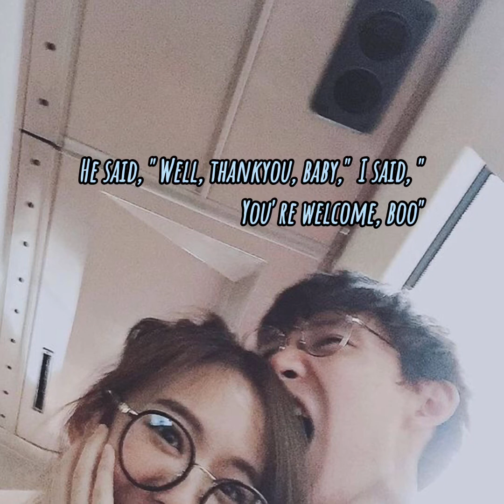Imagine us with our bae❤️❤️ Song: All about him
"All About Him"

It's Auburn
And J.R.

'Cause I'm all about him, him, him, him, him
And he's all about me, me, me, me, me
And we don't give a dang, dang, dang, dang, dang
About nobody-e-e-e

About nobody-e-e-e

Well, had him shooting for me like a ball team
Every guy was a knock out, Don King
But none of 'em had smarts, that's my thing
It's not enough to have balls, Spalding, ha
One day by Starbucks
I bumped into a guy rocking black Chucks
He said "Excuse me, beautiful, " I said, "Aww, shucks"
And then he asked, "Well, ay, wanna grab lunch? "

Never ever met a guy so fly
Got me hooked like apple pie, I
Think I'm falling and I don't know why
But I won't fight these butterflies

About nobody-e-e-e

About nobody-e-e-e

And I swear what we have is just super cool
The way he's always in my head like a Bluetooth
I got a text from him, he said come through
Told me that he wants to kick it, Kung Fu
Don't do nothing much at all
Just we and his boys watching football
He asked for a kiss (Muah) So I gave him two
He said, "Well, thank you, baby, " I said, "You're welcome, boo"

About nobody-e-e-e

About nobody-e-e-e

And I don't need no fancy cars
And I don't need no diamond rings
My baby is all I need and more
'Cause I don't need those extra things

It's not about you (Oh-oh-oh-oh) (It's not about you)
It's not about them (Oh-oh-oh-oh) (It's not about them)
It's all about me (Oh-oh-oh-oh) (It's all about me)
And it's all about him (Oh-oh-oh-oh) (It's all about him)

Said it's all about him, yeah

About nobody-e-e-e

About nobody-e-e-e

(Oh-oh-oh-oh) 'Cause I'm all about him
(Oh-oh-oh-oh) I'm all about him
(Oh-oh-oh-oh) And we don't give a dang, dang, dang
(Oh-oh-oh-oh) It's all about you
(Oh-oh-oh-oh) It's all about you, boy
(Oh-oh-oh-oh)